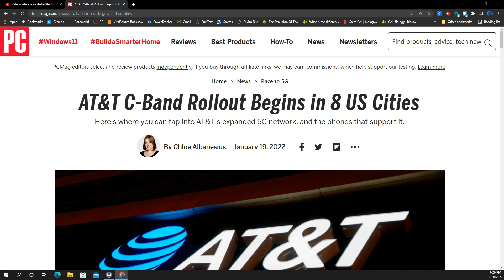Where is ATT C Band? What is going on at the Death Star N77?